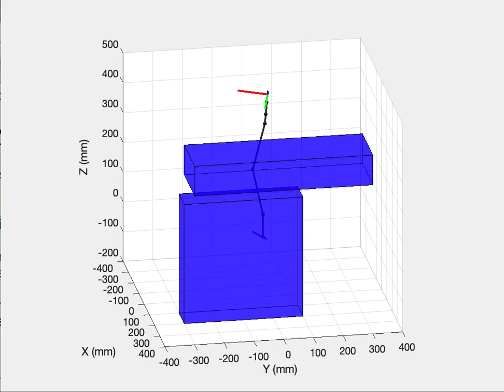map 4 zigzag